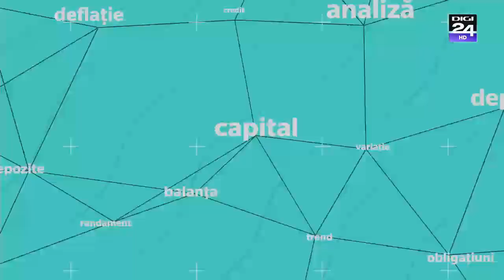Banii în mișcare 9 noiembrie – Eficiența energetică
Săptămâna aceasta revenim către antreprenori sau cei care vor să înceapă o afacere în viitor, pentru noi idei de afaceri interesante. Vorbim despre oportunitățile oferite de eficiența energetică și cum să ai o casa inteligentă.